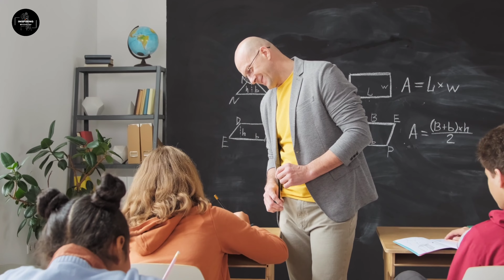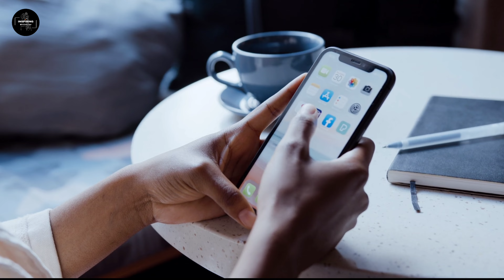অবহেলিত জীবন কাহিনী || Inspiring motivation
অবহেলিত মানুষের জীবন কাহিনী || অন্যের কষ্ট দেখলে মনে হবে নিজের কষ্ট কম |কোন মানুষকে অবহেলা করা উচিত নয় |